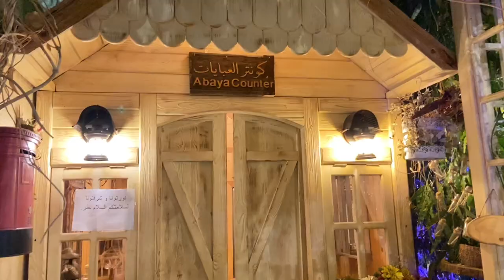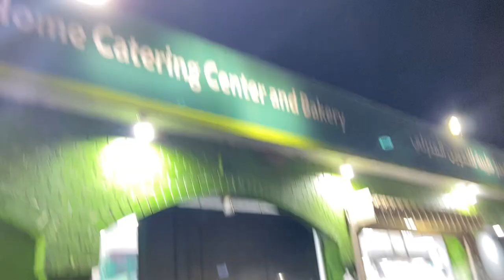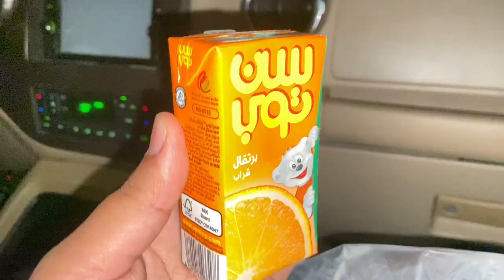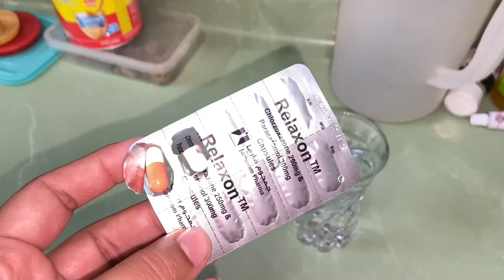Sitara ny bhut bari offer dy di || salma yaseen vlogs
Sitara ny bhut bari offer dy di